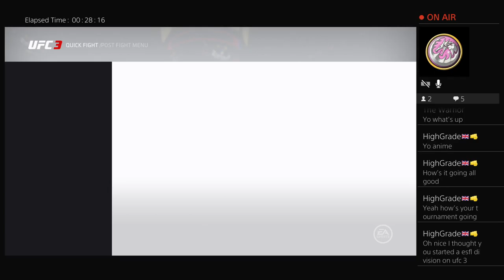UFC 3, let me bang bro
Just your average gamer girl trying to have fun, and getting smashed while I'm at it lol